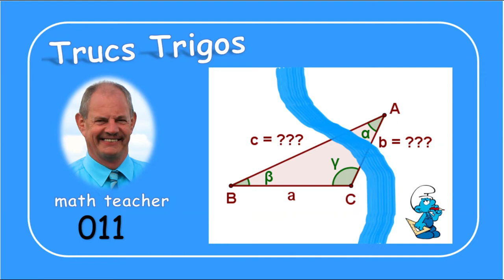Trucs Trigos 011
Trigonométrie: par la loi des sinus dans un triangle quelconque, nous calculons des distances à un point non accessible.